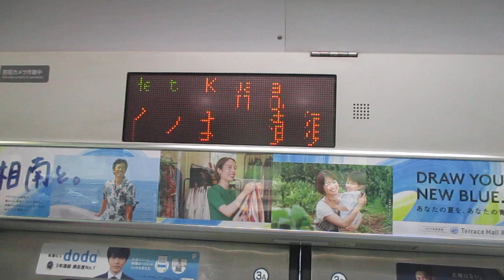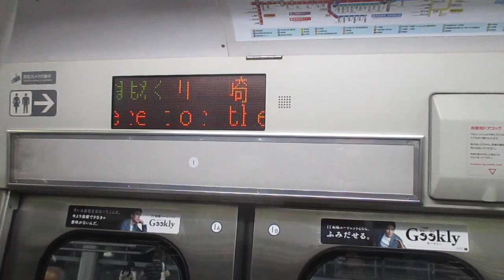【小田原～籠原間各駅停車】上野東京ライン高崎線直通普通籠原行きE231系近郊型S-32編成(機器更新車)+K-42編成(機器更新車)15両 川崎駅発車